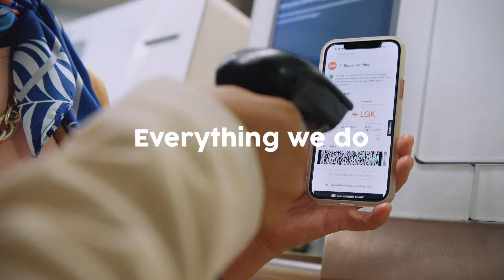We Win For You | AirAsia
As Allstars, we strive to be the world’s best for you - even after 14 consecutive years of winning Skytrax World’s Best Low-Cost Airline. Thank you for choosing to fly AirAsia.